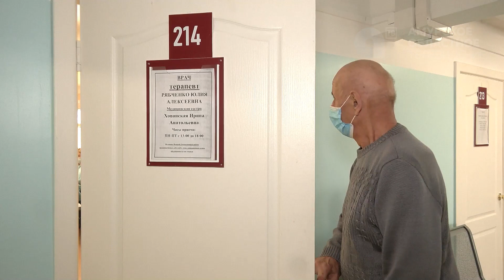КОРОТКИЕ НОВОСТИ 15 02 24